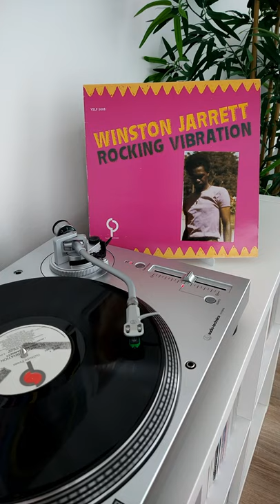Winston Jarrett - Wise Man - Reggae Vinyl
Winston Jarrett - Wise Man
Album: Rocking Vibration
Label: Culture Press - VSLP 5008
Released: 1984 (Originally Released 1979)